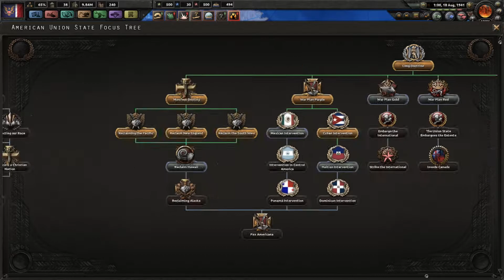Hearts of Iron 4 | Kaiserreich | American Union state: part 5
Welcome to the World of Kaiserreich! an alternate history were the Central Powers are able to defeat than entente and the hectic world that follows

In this series we will be playing as the American Union State. One of the american civil war faction lead by the Governor of Louisiana Huey Long